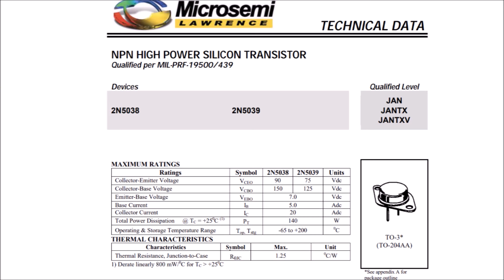LDM #262: Maverick AGM-65C Missile Laser Seeker Part 2: Electronic Boards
This video shows the electronic side of the AGM-65C laser seeker.